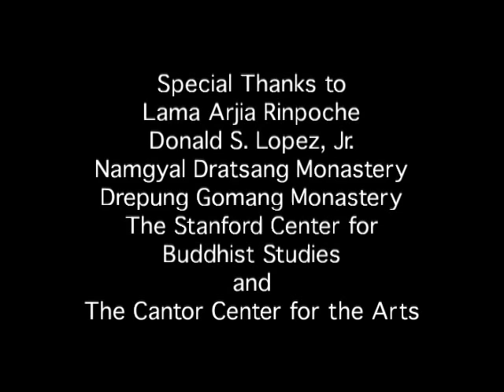Sacred Arts of Tibet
Learn more about the sacred arts of Tibet.